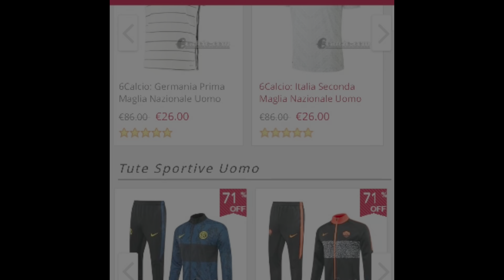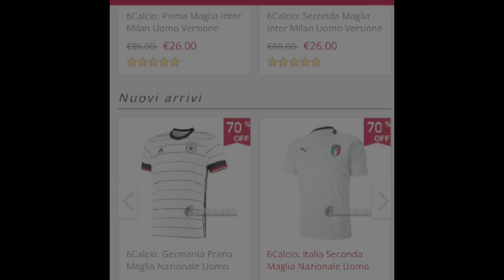MEGA SFOGO!!! HAUGE TITOLARE..